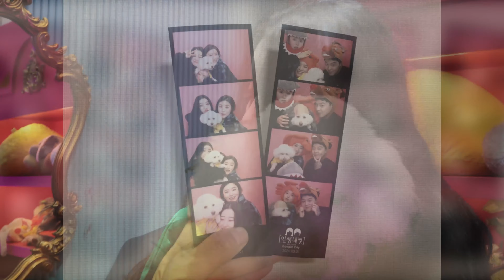강아지와 인생네컷 찍다 대환장파티...🐶💦ㅣ강아지와 사진찍기ㅣTaking a picture with a puppy ㅣ 犬と一緒に写真を撮る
다른 강아지랑 사진 찍어보셨나요...?정말 힘들죠... 그냥 핸드폰 사진도 예쁘게 같이 찍기 힘든데 제가 이번에 인생네컷을 도전해보았습니다 ㅋㅋㅋㅋㅋㅋㅋㅋㅋ대환장파티 ㅋㅋㅋㅋㅋㅋㅋㅋㅋㅋㅋ 여러분도 도전해보세요!!!

많이 많이 봐주세요!
사랑스러운 애기니 악플은 삼가해주시면 감사하겠습니다 ♡